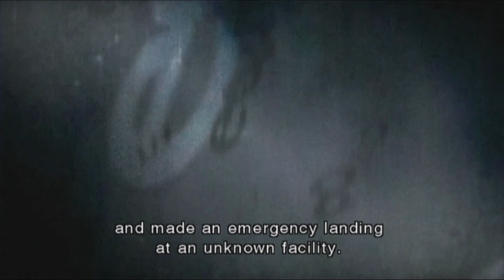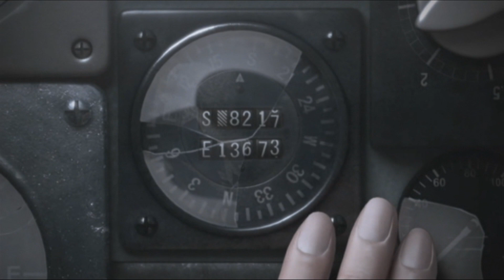GOODBYE FATHER | Darkside Chronicles #16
Rixxalight is back with more Resident Evil The Darkside Chronicles where today we have one of many hard fights coming our way this week. The first hard fight up for grabs is the fight between Claire and Alexia's Father. Experiment Number 1: Nosferatu

Normal Outro Track: The Animal Inside by Sinyells